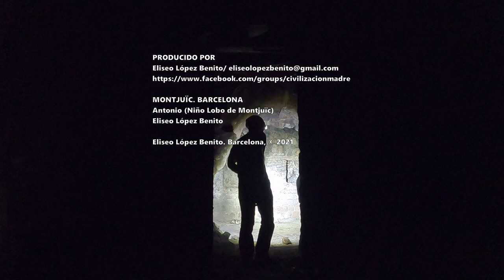MONTJUÏC (BARCELONA). LA CIVILIZACIÓN MADRE Y SU ARTE INCOMPRENDIDO